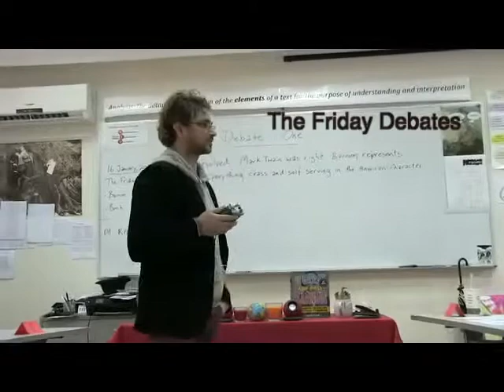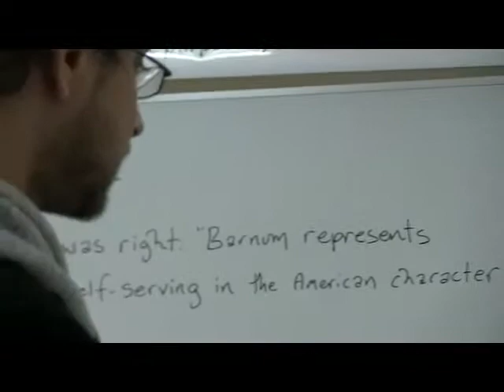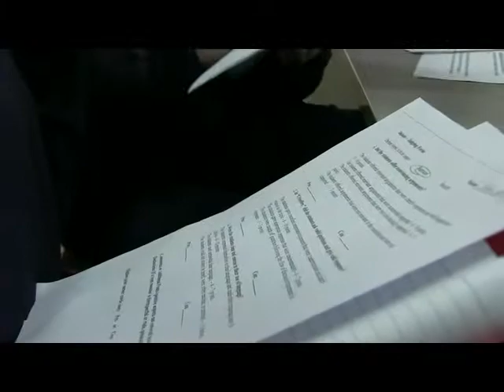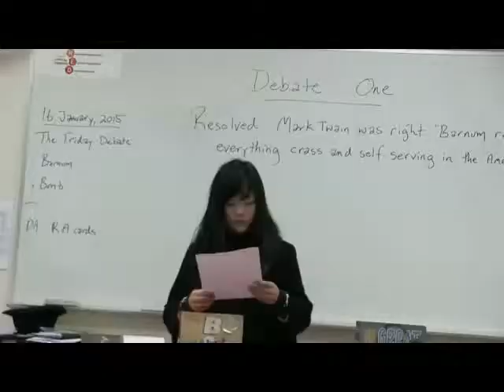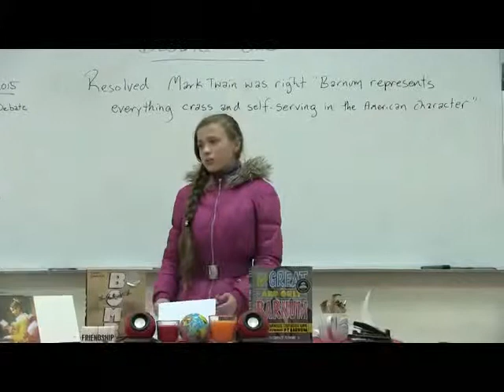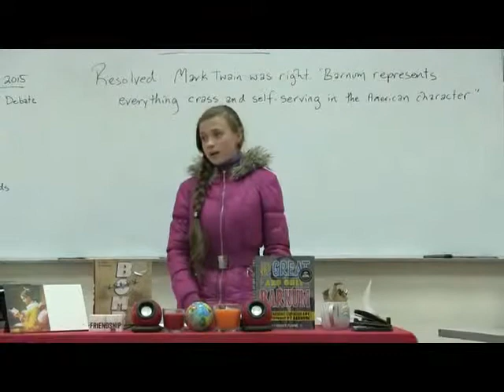Friday Debate: PT Barnum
Students debate the merit of Mark Twain's savage attack on PT Barnum.